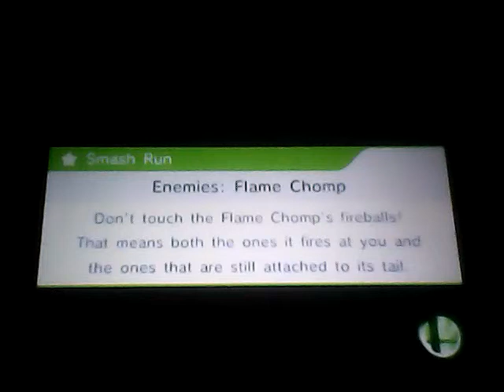Super Smash Bros 4 3DS Battle232